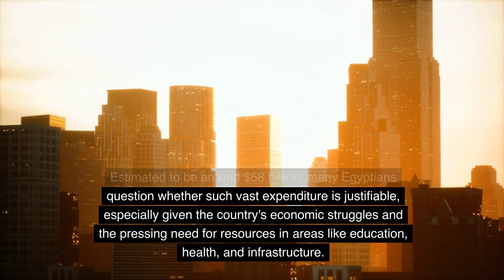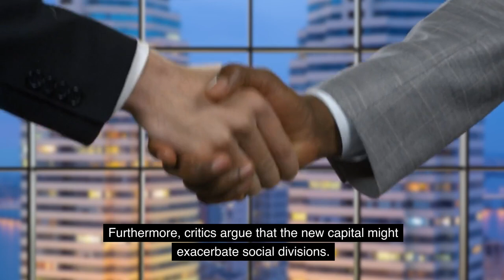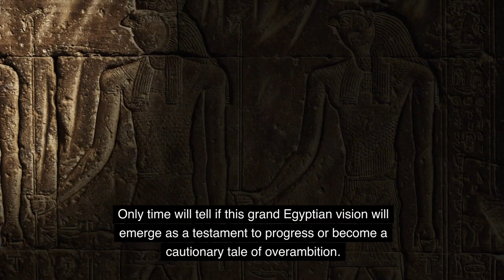Why Egypt's New Capital City Is Controversial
Unraveling Egypt's ambitious new capital city project: A symbol of progress or a divisive mega-project? Dive deep into the hopes and controversies of this urban venture.